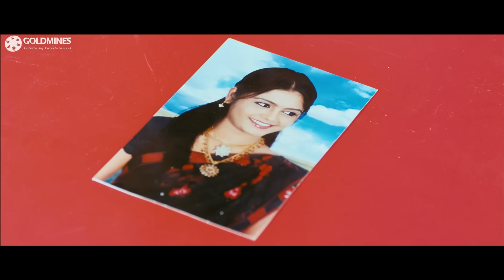ब्रह्मानंदम पोसानि कृष्ण मुरली से झूट बोलता है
Movie: Marriage Bureau